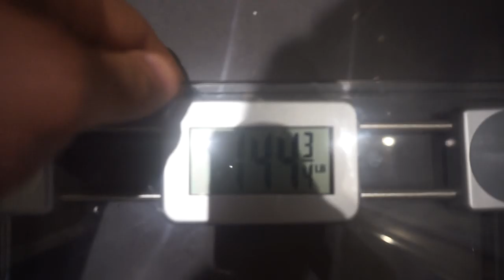SHOW DAY 2 | TIME TO REDEEM MYSELF.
COACHING ENQUIRES

Social Network –
SPOTIFY PLAYLIST  - "George Osborne Nut In The Game"